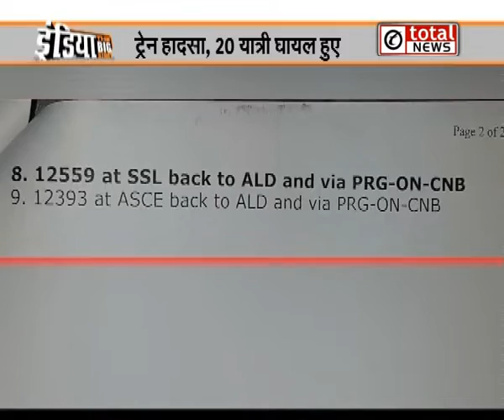इंडिया The Big Story में देखिए देश की बड़ी खबरें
इंडिया The Big Story में देखिए देश की बड़ी